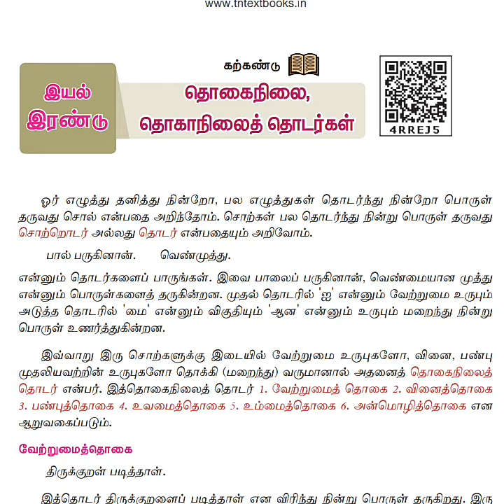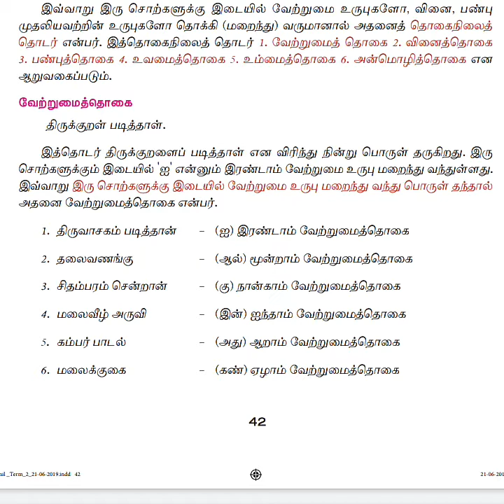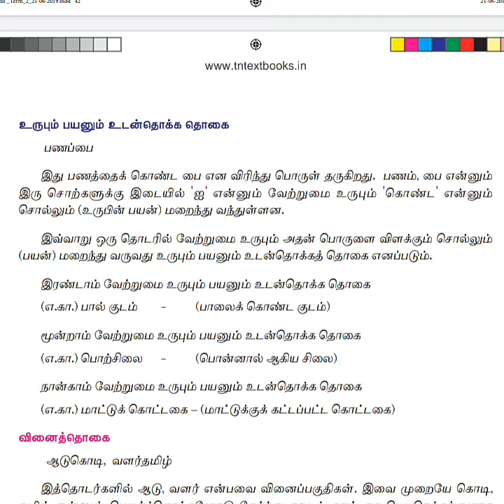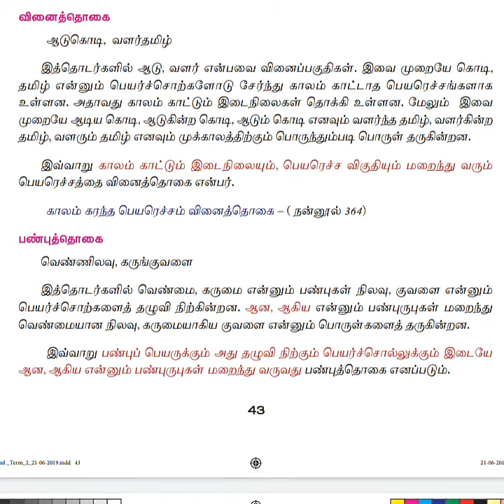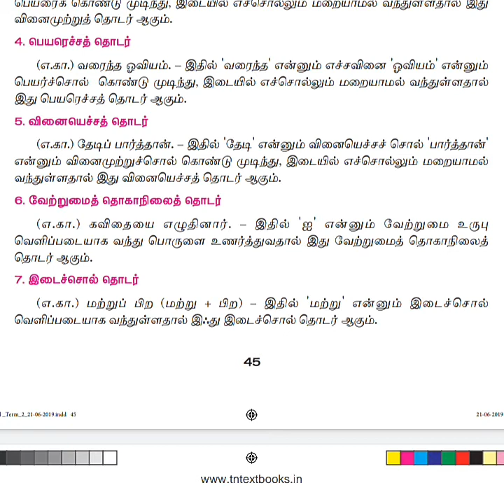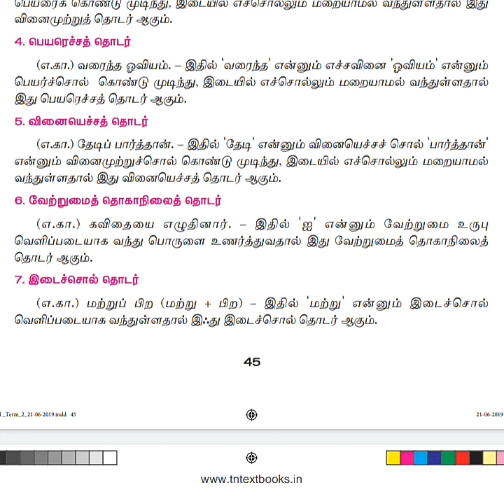8 - ம் வகுப்பு தமிழ் - தொகைநிலை,தொகாநிலைத் தொடர்கள்/8th standard Tamil/exambanktamil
8 - ம் வகுப்பு தமிழ் - தொகைநிலை,தொகாநிலைத் தொடர்கள்